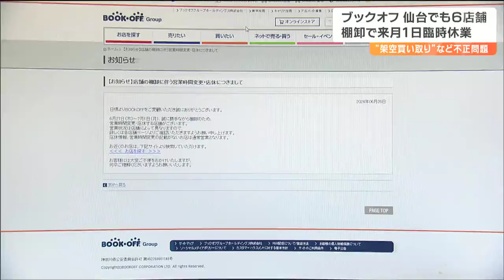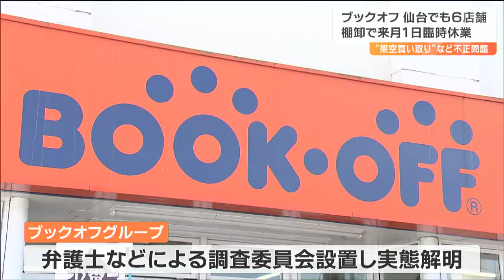仙台の直営6店舗7月1日に臨時休業「従業員の架空買い取り」など不正の疑い発覚『ブックオフ』石巻・利府などフランチャイズ7店舗は通常通り営業 宮城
中古書籍販売大手のブックオフグループは、複数の店舗で架空買い取りなど従業員による不正の疑いが発覚したと発表しました。これを受け宮城県内でも仙台の直営6店舗が棚卸のため、7月1日に臨時休業することがわかりました。千葉陽太記者：
「若林区のこちらの店舗では、来月1日に臨時休業を告げるお知らせが掲示されています」「ブックオフ仙台六丁の目店」でも7月1日、棚卸のため終日店を休むということです。ブックオフグループは、子会社が運営する複数の店舗で、従業員による架空買い取りや在庫の不適切な計上など不正が行われていた可能性があり、各店舗で棚卸を始めると発表していました。tbcが、県内の各店舗に確認したところ、子会社が運営する仙台の6店舗が、7月1日、棚卸のため臨時休業することがわかりました。この6店舗で不正があったかどうかはわかっていません。仙台市や石巻市、利府町などのフランチャイズの7店舗は、通常通り営業するということです。利用客：
「聞くとちょっと不安ですけど、他に売れるところを知らないので」
「できればいま来た店舗じゃないと信じたいけど（不正が）あったと聞くとちょっと怖い」ブックオフグループは、弁護士などによる調査委員会を設置し実態解明を進めるとしています。